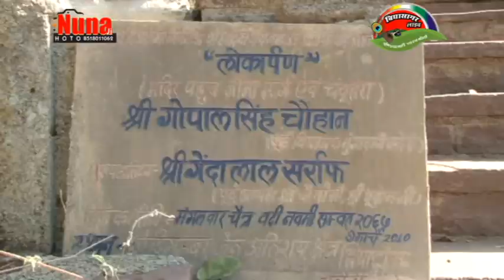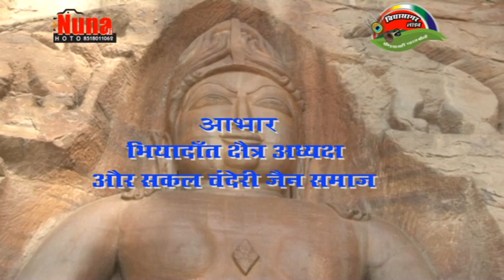यात्रा भियादान्त चन्देरी जैन मन्दिर की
⛳⛳इतिहास में पहली बार 🎥 कैमरे में रिकॉर्ड वीडियो *अतिशय क्षेत्र भियादान्त* चन्देरी (म. प्र.) के भगवान आदिनाथ जी के दुर्लभ दर्शन👏🏻👏🏻

Youtube channel - *विद्या सागर जी लाइव* पर
     *नुनाजी स्टूडियो टीकमगढ़*